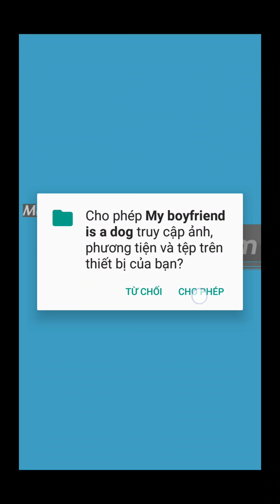[Neeter] My boyfriend is a dog All levels 1- 30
This is game "Myboy friend is a dog " Play in Fanpage

My boyfriend is a dog. Still a dog that makes me feel uneasy.
Recently, he has become more and more naughty. When he sees something round, he becomes a dog, then he rushes up and then runs away. This makes me a headache.

Fortunately, I found out that there is something on the Internet, so you can help me find him. Then, let me teach him a lesson.
The gameplay is very simple. Use your IQ up to 233 to help me use all kinds of props correctly or avoid various dangers.

Finally, let me find him successfully.

                             ***   Download   ***

- 10 subcrisber : | [✓]
- 100 subcrisber :|| [x]
- 1.000 subcrisber :||| [x]
- 10.000 subcrisber : [x]
- 20000 subcrisber : [x]
- 40.000 subcrisber : [x]
- 100.000 subcrisber : [x]